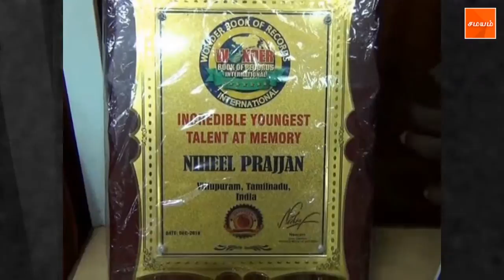நாடுகளின் பெயர்களை சொல்லி அசத்திய 2 வயது குழந்தைக்கு மெடல்!!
உலக நாடுகள், இந்தியாவில் உள்ள மாநிலங்கள், தலைநகர்களை கூறுவதில் தங்கப்பதக்கம் பெற்ற 2 வயது குழந்தை நிகில்பிரஜன் விழுப்புரம்  மாவட்ட காவல்துறை கண்காணிப்பாளர் பாராட்டினார்.